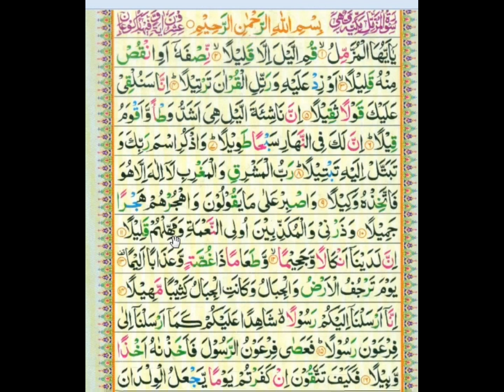Online Quran Class( سورہ مزمل)Qari Sameed masoudi